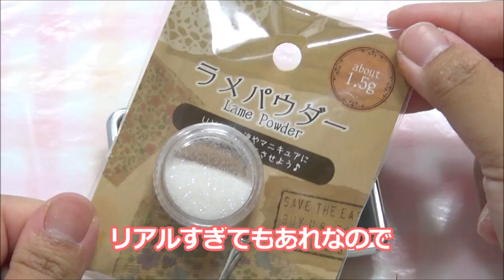うわっ！ビックリ！！ドッキリ指作ってみた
こんにちは！ちびあかぽんです！
今回はハロウィン用に指のオブジェをつくってみました
そのままテーブル
これでみんなを驚かせちゃおう☆

☆材料☆
ダイソー樹脂粘土

赤色　白色　黄色

爪楊枝
ネイル棒
ヘラ

好きな色のマニキュア
（動画では好きな色のマニキュアが無かったのでトップコートに絵の具を混ぜて使用しています）

エポキシ接着剤（レジンでも可）

minne、Twitterもやっております(*'ω'*)